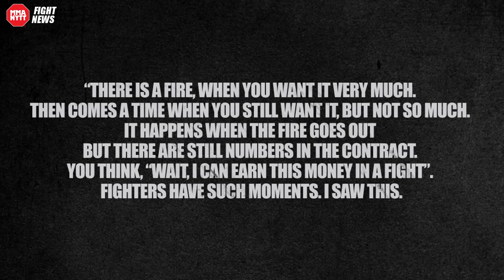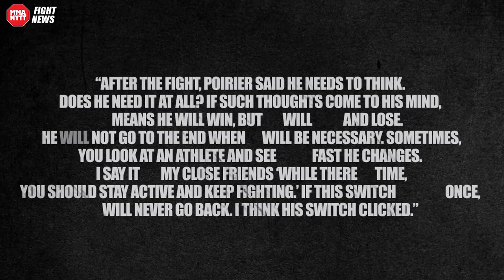Khabib questions Dustin Poirier’s fight future: Might not be the same again!